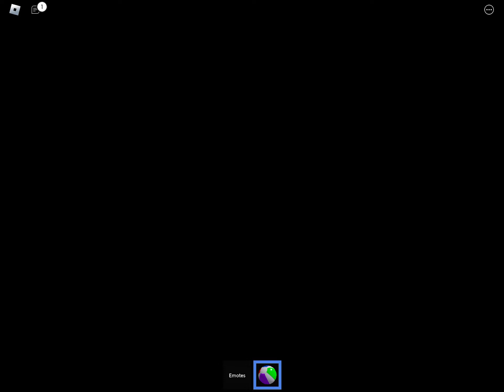17 September 2023